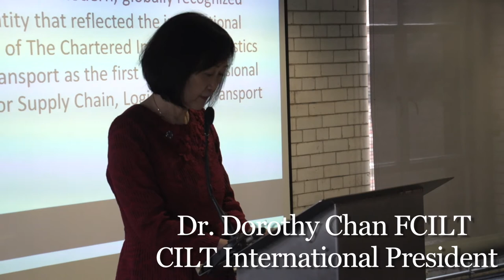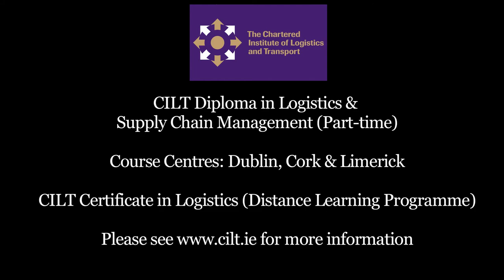The Chartered Institute of Logistics & Transport Ireland Global Launch in Dublin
The Chartered Institute of Logistics and Transport Ireland is the leading professional body associated with logistics and transport. With over 33,000 members working in over 100 countries worldwide, CILT holds unparalleled professional international recognition.

Established in 1919 and receiving its Royal Charter in 1926, the Institute has an exciting history behind it, but is always adapting to stay consistent with current logistics and transport issues. The principal objective of the Institute is "To promote and advance the art and science of logistics and transport". The Institute achieves this objective through both its membership and its educational qualifications.

Membership provides a professional identity to those in the logistics and transport sector as well as international recognition. The Institute's professional qualifications educate not only those already in the sector but also those wishing to enter it.

The Institute is represented worldwide with more than 30 Territorial Organisations and Institute Branches. Each Territorial Organisation and Institute Branch is, in its own right, a separate organisation representing the Chartered Institute of Logistics and Transport in their territory. They all share the common cause of achieving the Institute's principal objective.

CILT is an exciting, dynamic and forward-looking professional body that is broadening its international activities on an ongoing basis -- opening new Branches offering new qualifications, and providing superb opportunities for learning and development at an individual and corporate level. The CILT has something for everyone -- from students new to the profession or for those who gave led accomplished careers wanting to input into policy and learning.

Our Vision is to be the leading global membership organisation providing education and development for both individuals and corporations within our range of professions.

CILT Ireland provide academic qualifications in Logistics and Supply Chain Management.  CILT Ireland run a Certificate in Logistics (Distance Learning Programme) and a Diploma in Logistics & Supply Chain Management